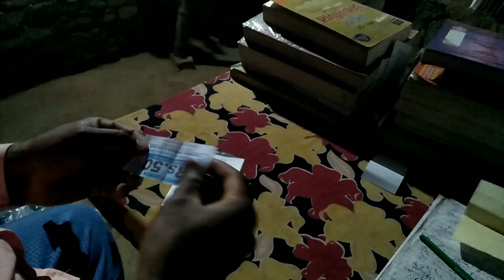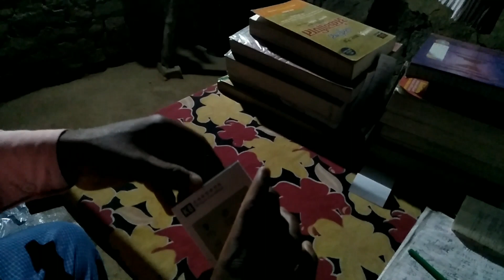wireless mic || wireless mic for youtube videos|| wireless mic under500|| review of wireless mic k8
wireless mic
wireless mic for youtube videos
wireless mic kaise connect kare
wireless mic for mobile video
recording
wireless microphone kaise
Connect kare
wireless microphone for youtube
videos
wireless mic for iphone
wireless microphone connect to
bluetooth speaker